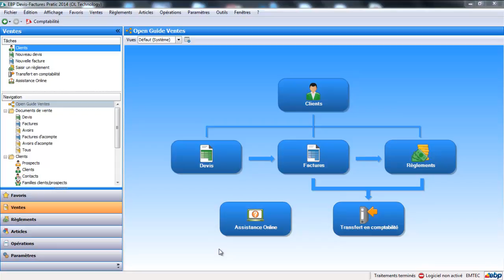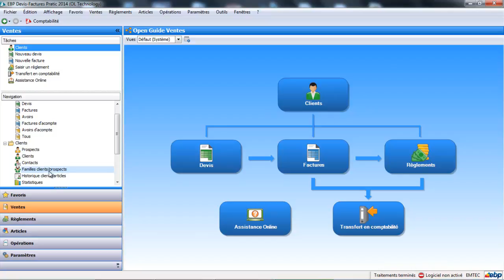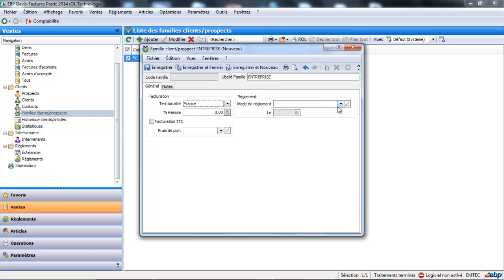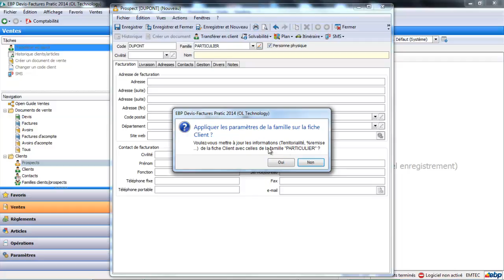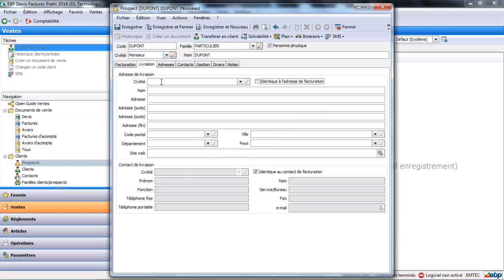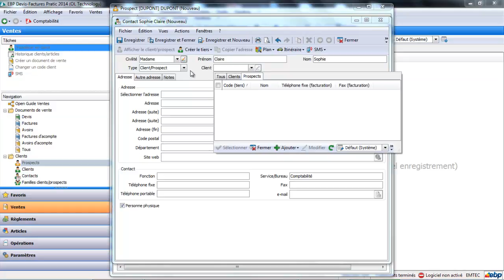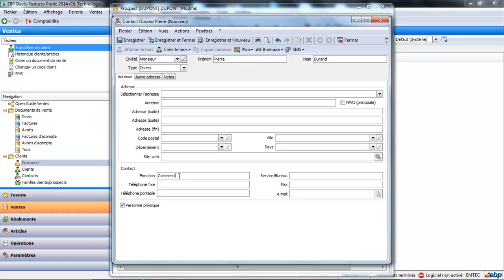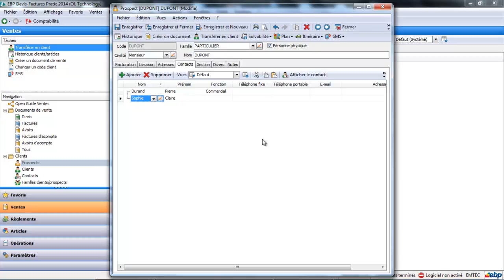EBP Facturation PRatic 2014 : Les familles et fiches clients